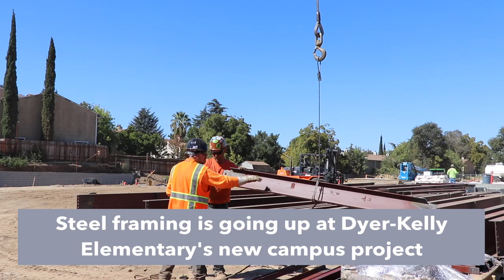Dyer-Kelly Elementary steel work begins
Dyer-Kelly Elementary School's brand new campus construction is underway. Steel framing started this week with a massive crane guiding steel beams into place. The process started with the kindergarten portion of campus. The project is funded by San Juan Unified's bond program.